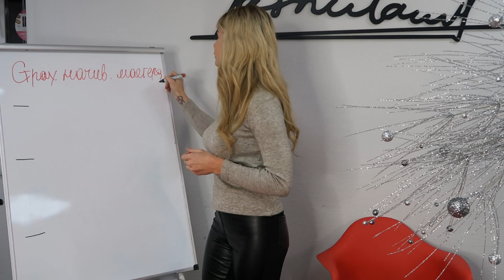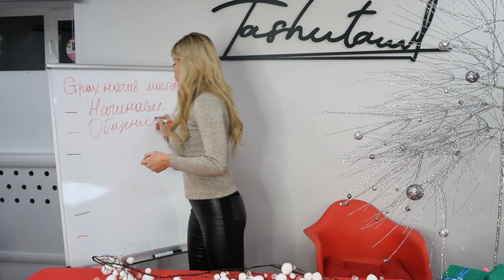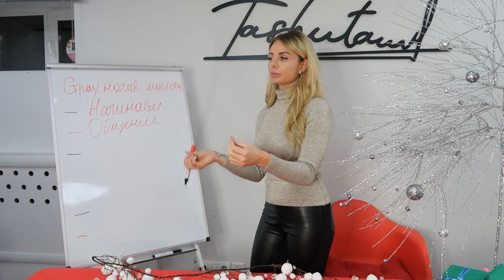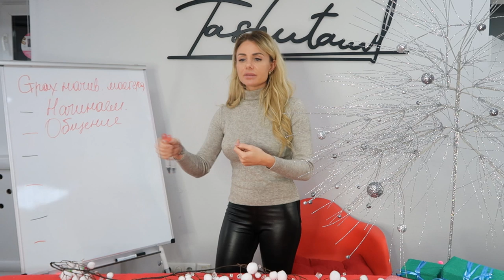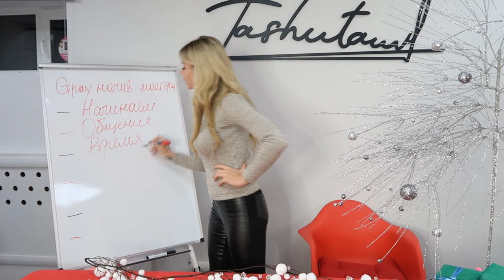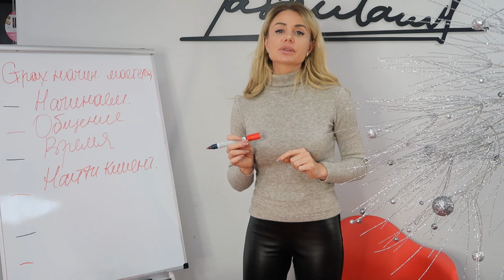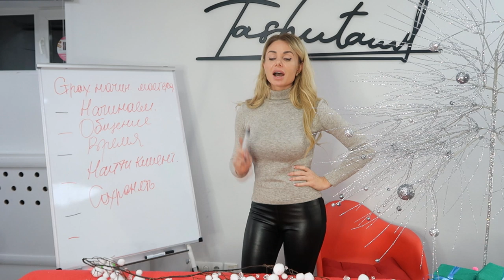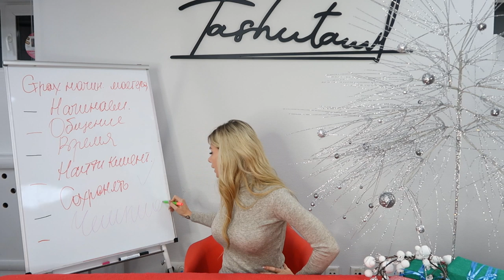Как найти клиентов или страхи начинающих мастеров наращивания ресниц..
Страница инстаграм чемпионат @primus_championat